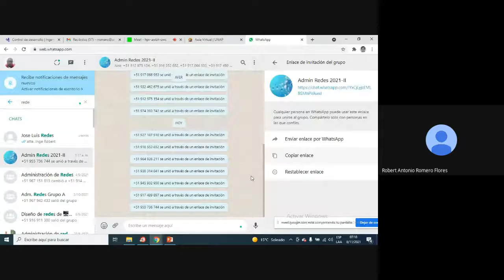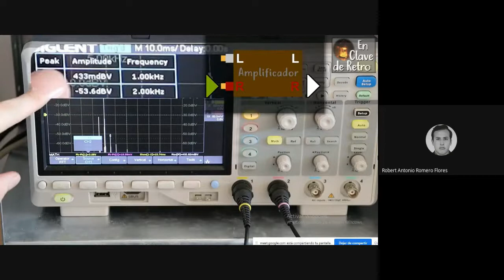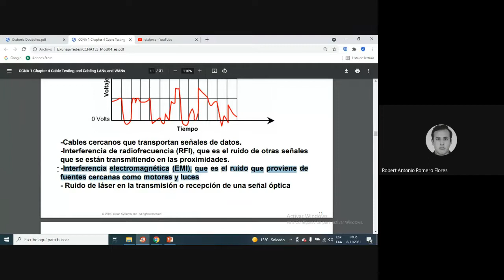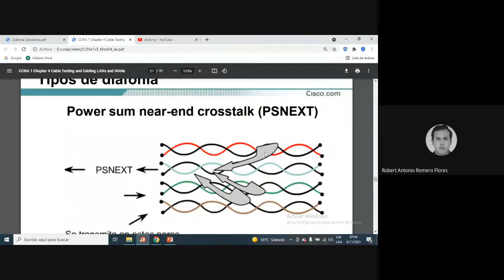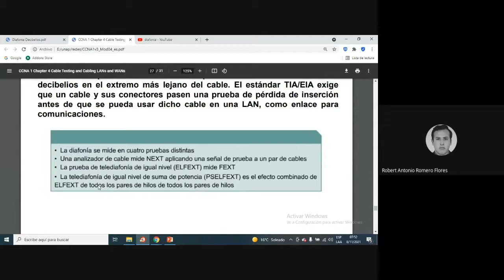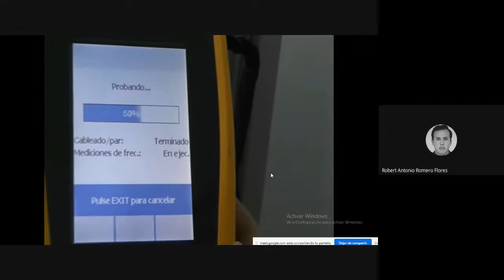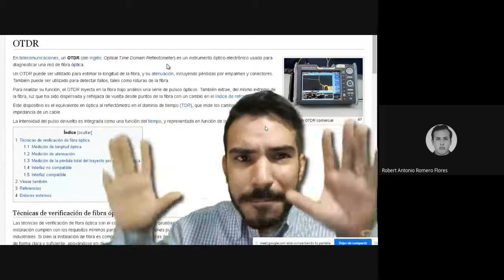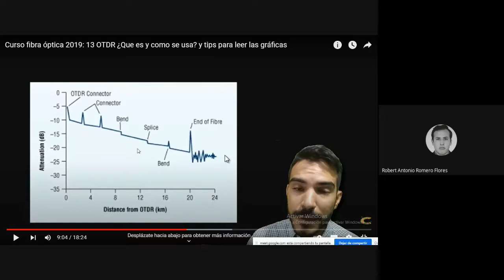Certificación de Cableado UTP / Fibra Optica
Detallamos el problema de la diafonía en cable UTP y los parámetros que garantizan la calidad de transmisión en el proceso de certificación de puntos de red.